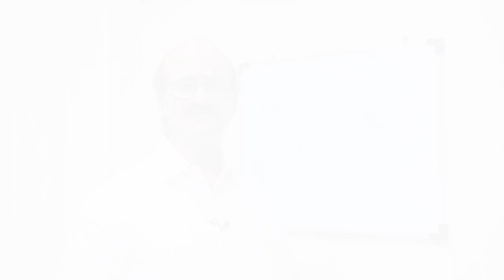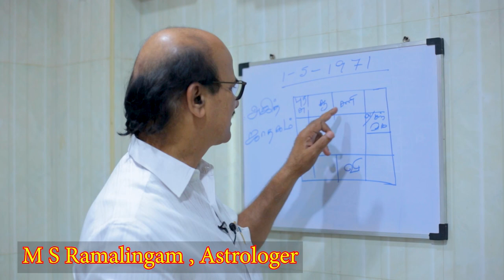தல-யின் தலை எழுத்து | M S RAMALINGAM, ASTROLOGER & VASTHU CONSULTANT